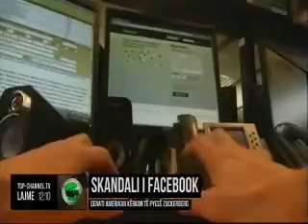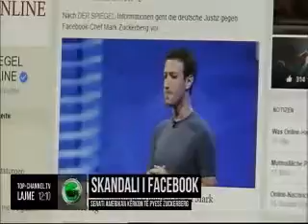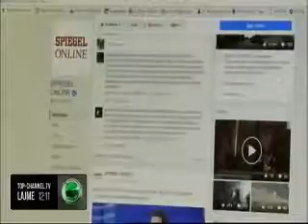U.S. lawmakers formally ask Facebook CEO to testify on user data - AG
U.S. lawmakers on Friday formally asked Facebook Inc’s Mark Zuckerberg to explain at a congressional hearing how 50 million users’ data got into the hands of political consultancy Cambridge Analytica.